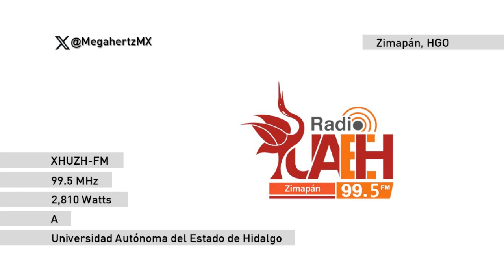ID XHUZH-FM Radio UAEH 99.5 - Zimapán - Agosto 2022 | Megahertz MX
Recibió su concesión en 2015 y se unió a la red de Radio UAEH junto con las emisoras de San Bartolo Tutotepec, Huejutla de Reyes y Actopan.
Emisora de la Universidad Autónoma del Estado de Hidalgo.